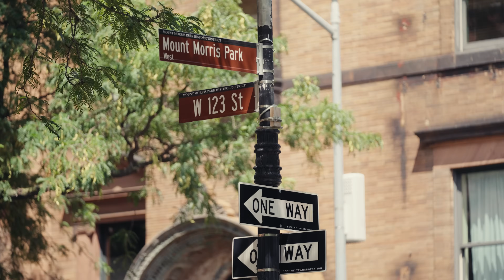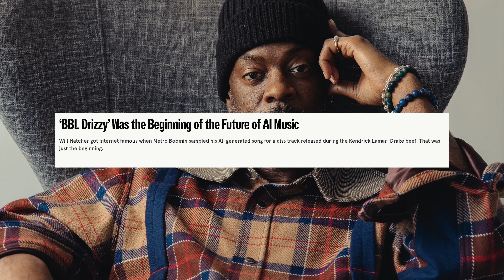Supercharging Creativity | Where the Internet Lives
Where the Internet Lives is a Webby Award–winning podcast and mini-documentary series about the fascinating world of data centers.

Join us as we venture into places few people ever see firsthand — and learn about the technology, people, and places that make the internet run. This film showcases emerging artist Will Hatcher, also known as King Willonious. With a full creative studio in his backpack, Will shows how AI can be a tool for equity, imagination, and radical reinvention of the creative process.